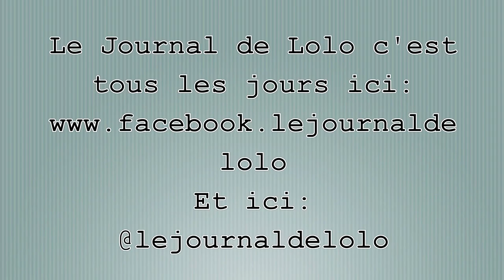Gaspard-Episode 189-Le journal de Lolo-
Le journal de Lolo c'est tous les jours de la semaine !